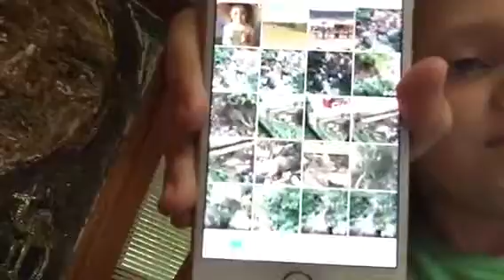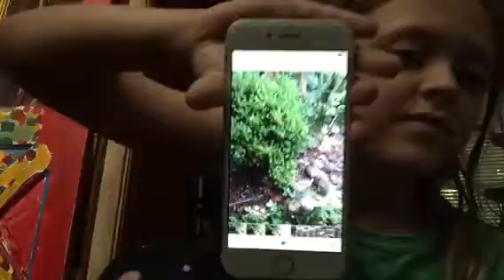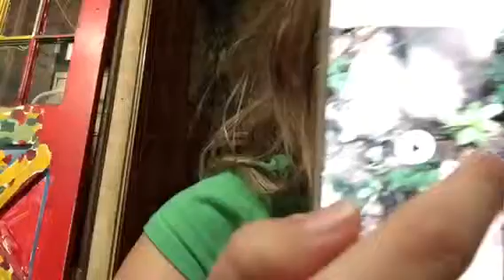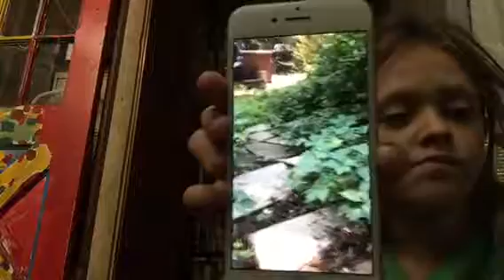Leah's 2 Easy Pranks / Cute armadillos!